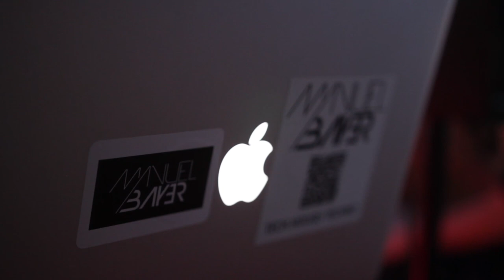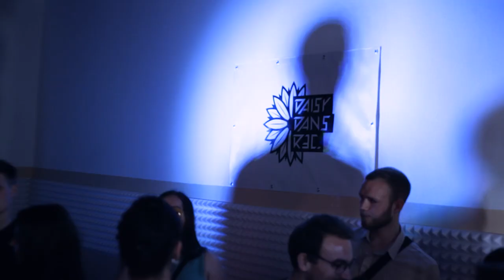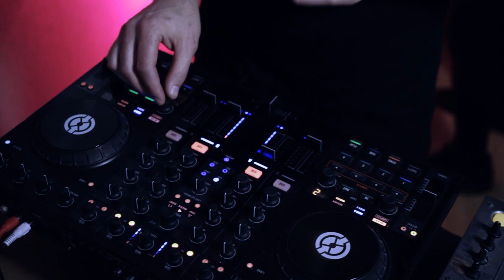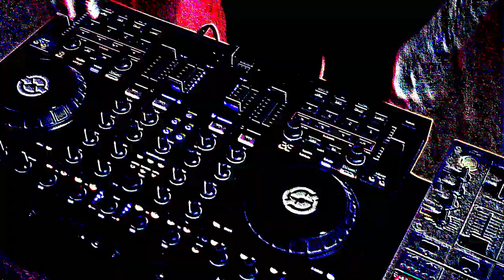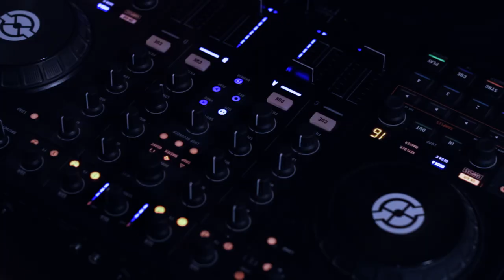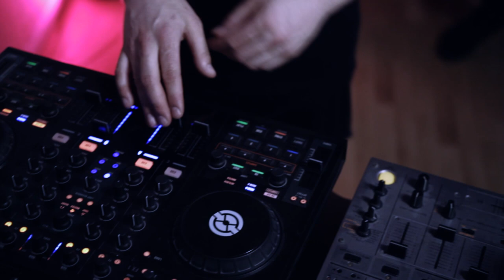Manuel Bayer ❁ Daisy Dans | Berlin DJ Set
1. Summer bells (Instrumental Mix)
   Manuel Bayer - Summer bells

2. Highfly (Original mix)
   Lio Mass (IT) - Highfly

3. Bounce With It (Original Mix)
   Mike Morrissey - Miami Compilation 2018

4. Iron Daily (Original Mix)
   Steve Bug, Cle - The Poker Flat B Sides - Chapter Four ( The Best Of Catalogue 76-100)

5. Can You Feel It (Steve Bug Re-Dub)
   Chez Damier - Can You Feel It

6. Abyss (Original Mix)
   Cid Inc. - Abyss

7. 3005 (Original Mix)
   Lio Q - 3005

8. Airborne (Original Mix)
   Guy J - Auroro / Airborne

9. Lost Miracle (Original Version)
   Sebastien Leger - Lost Miracle

10.  An Idea Of How You Are (Original Mix)
     Miguel Lobo - An Idea Of How Your Are EP

11. Now or Never (Feat. Cari Golden) (Instrumental Mix)
     Chus & Ceballos, Cari Golden, Rafa Barrios - Now or Never feat. Cari Golden

12. Baum (Original Mix)
     Gunnar Stiller - Colombia EP

13. Thresh Synfony (Bassel Darwish remix)

14. Voyager (Original Mix)
     Richard Cleber - Rolling Tone

15. Bounce With Me (Original Mix)
     Max Chapman, Jacky (UK) - Bounce With Me

16. Flamingo Hotel (Original Mix)
     Jonathan David, Matt McLarrie - Flamingo Hotel

17. Flash Life feat. Solo Tamas (Original Mix)
     Hauswerks, Solo Tomas - Flash Life EP

18. HotBOi Handgranate (Original Mix)
     Dances With White Girls, Huxley - HotBOi Handgranate

19. Insomnia (Original Mix)
     Andrew Meller - Insomnia

20. Keep On Dancing´(Original Mix)
     Rhoowax, Iglesias - Keep On Dancin´

21. The Space Between Us (Original Mix)
     Dominik Eulberg @ Gabriel Ananda - The Space Between Us WEB

22. Countach (Kölsch Remis)
     Butch - Countach

23. Bass Affairs (Original Mix)
     Figueroa, Obando - Open Your Mind Vol. 5

24. Levin The Life (Original Mix)
     LA Riots - Levin The Life

25. Losing My Mind (Extended Mix)
     Groove Junkies, David Jimenez, Matt Casely, Alexander Polinsky - Losing My Mind

26. Luv Dancin (Original Mix)
     Green Velvet, Prok & Fitch - Luv Dancin EP

27. Manipulate (Original Mix)
     Ramon Tapia - Manipulate

28. Movie´(Extender Mix)
     Antranig - Movin´

30. Your Light Shines On (Chur & Ceballos Remix)
     Carl Cox - Your Light Shines On Remixes

31. Banana (Original Mix)
     Mihalis Safras - Nanana EP

32. Powertrip (Original Mix)
     Roberto Contessi - Powertrip

33. Question feat. Sheff (UK) (Original Mix)
     Mark Jenkins, Shell (UK) - Soulfood EP

34. Pulverturm (Niels van Gogh & Daniel Strauss Update)
     Niels Van Gogh - Kosmos Miami 2012

35. Breathe (Ki Creighton Remix)
     George Smeddles - Just Breath EP

36. The Lone Brazilian (Original Mix)
     Flashmob - The Lone Brazilian

37. Toggles (Original Mix)
     Jacky (UK) - Toggles

38. WaitWhat Feat. IllNO (Extended Mix)
     Junolarc, IllNO - WaitWhat

39. What a Bam (Original Mix)
     George Private, Guille Placencia - What a Bam

40.  Your Shhh (Miguel Bastida Remix)
     Alexander Aurel - Your Shhh Remixes

41. 721 (Queen St) (Original Mix)
     Art Department - Sour Jazz EP

42. Highway No. 4 (Stober Remix)
     Monika Kruse, Voodooamt - Technorama 34

43. Panic Room (Camelphat Club Mix)
     CamelPhat, Au/Ra - Panic Room (Camelphat Remixes)

44. Disorder (Dead Space Remix)
     Andre Gazolla, Smokbit - Disorder

45. Serious (Original Mix)
     Rich NXT - The Brigade EP

❁ Daisy Dans Records